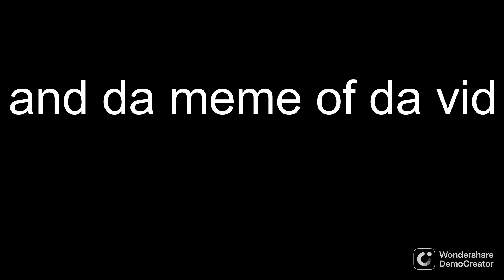REAL FUNKY SUPER IDOL CONFIRMED!!!!!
I didnt do this for a while i need to do this more